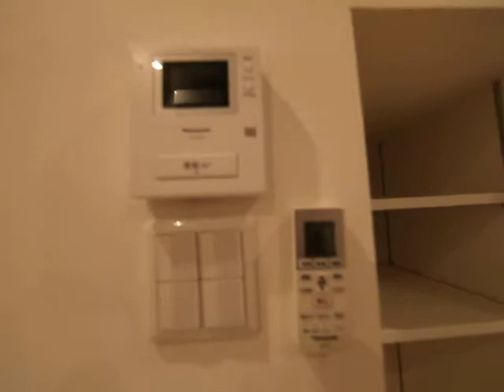H&S黒川 105号室 内装動画